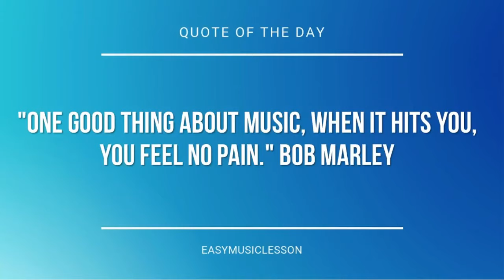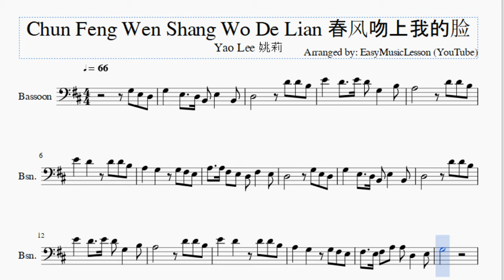Bassoon Sheet Music: How to play Chun Feng Wen Shang Wo De Lian 春风吻上我的脸 by Yao Lee 姚莉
Here is a sheet music/tab video on the song Chun Feng Wen Shang Wo De Lian 春风吻上我的脸 by Yao Lee 姚莉 on the bassoon. A bassoon sheet music arrangement which is transposed to notes that are easily played by bassoon, for the song Chun Feng Wen Shang Wo De Lian 春风吻上我的脸 by Yao Lee 姚莉.

EasyMusicLesson2 teaches you to play the your favorite instrument, through well-arranged sheet music so that you too can learn how to play Chun Feng Wen Shang Wo De Lian 春风吻上我的脸 by Yao Lee 姚莉 on the bassoon as fast as you can. A bassoon sheet music with backing tracks to help your play the song better.

Notes of the tutorial:
G3 E3 D3 G3   E3   D3 B2 E3   B2
E4   D4   E4 D4 G3   B3
A3       D4 D4 B3
E4   D4   D4 D4 B3
A3   G3   G3 F#3 E3
A3   A3 F#3 E3 D3 F#3   E3
D3       G3 E3 D3
G3   E3   D3 B2 E3   B2
D3       D4 D4 B3
F#3   E3 F#3 A3 A3 D3   E3
G3